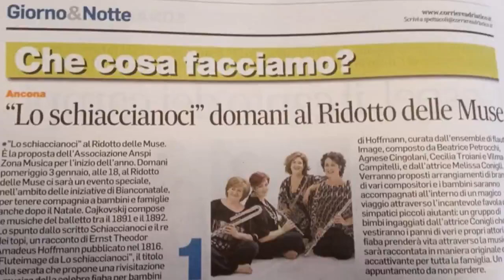FLUTEIMAGE da LO SCHIACCIANOCI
Rivisitazione in musica della celebre fiaba per bambini
Quartetto IMAGE - Melissa Conigli, attrice

Concerto Animato del 3 Gennaio 2020
Ridotto del Teatro delle Muse di Ancona